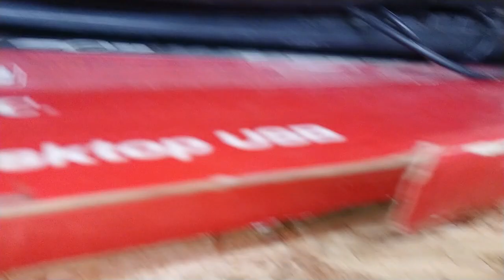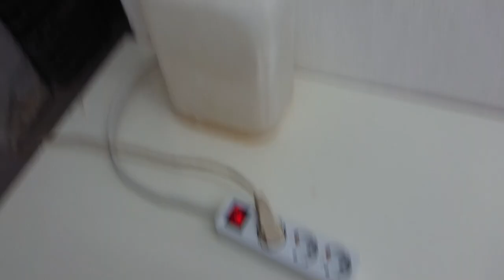mühejj 59 (indulhat a munka)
majdnem készre csináltam a "MÜHEJJ" -t, rövidesen indul a tényleges szerelés !
KELLENE pár apróság, LELTÁR rövidesen !!